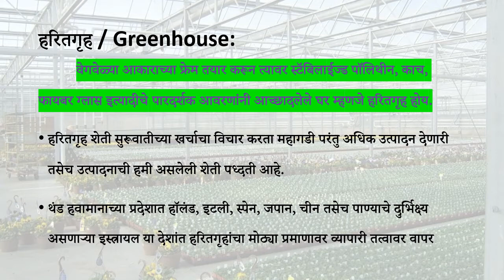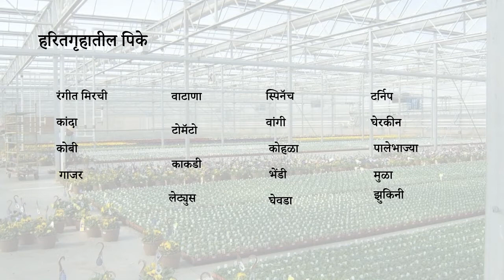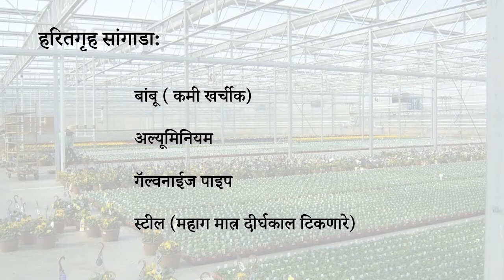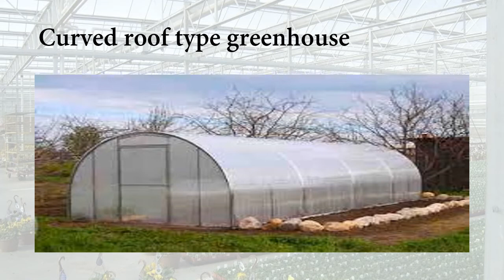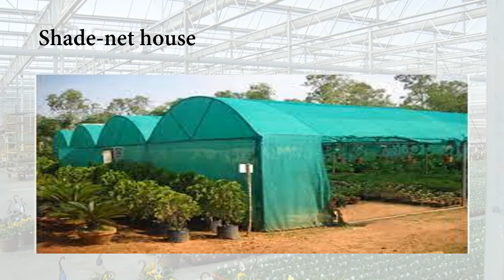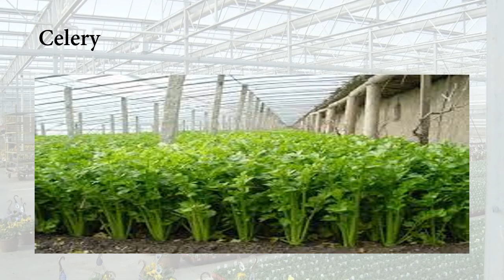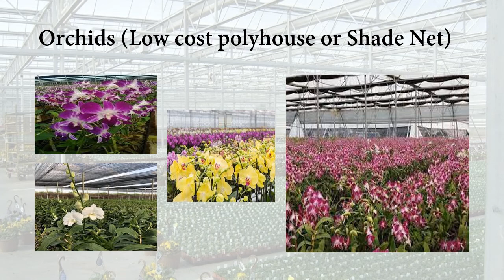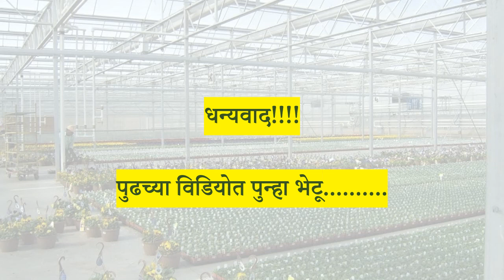हरितगृह तंत्रज्ञान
This is a video about greenhouse structure, types, crops grown, advantages of greenhouse growing, etc.